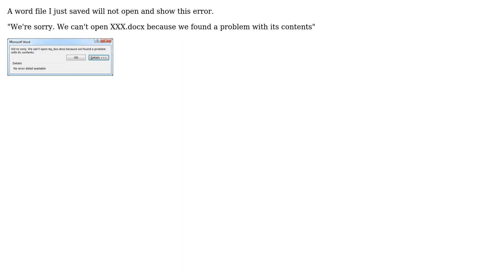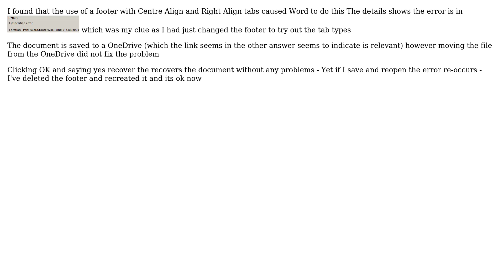We're sorry. We can't open XXX.docx because we found (2 Solutions!!)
We're sorry. We can't open XXX.docx because we found

With thanks & praise to God, and with thanks to the many people who have made this project possible! You are responsible for your own actions.